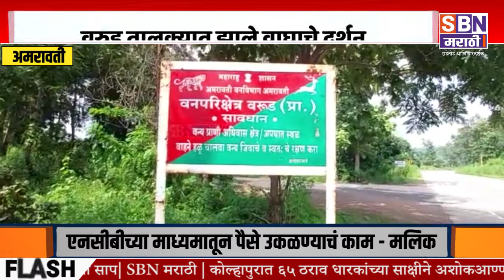Amravati | अमरावतीच्या वरुड तालुक्यात झाले वाघाचे दर्शन, शेतकरी आणि शेतमजूरांमध्ये भितीचे वातावरण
अमरावतीच्या वरुड तालुक्यात झाले वाघाचे दर्शन, शेतकरी आणि शेतमजूरांमध्ये भितीचे वातावरण.@